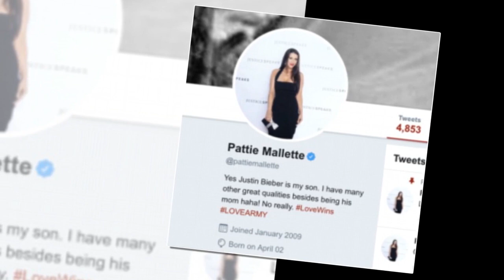Justin Bieber gives a wide smile as he lunches at Nobu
Justin Bieber gives a wide smile as he lunches at Nobu... as mom Pattie hints she isn't happy about engagement to Hailey Baldwin